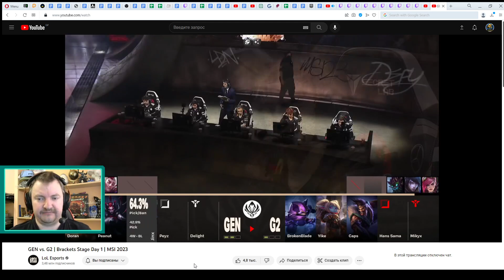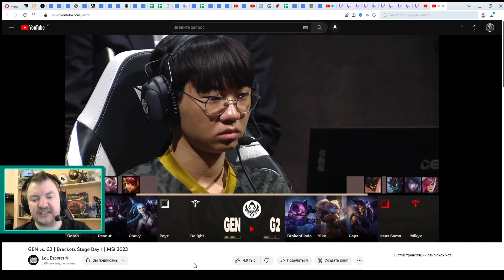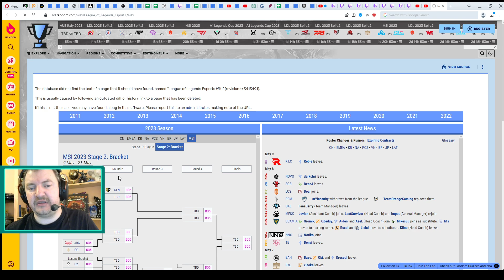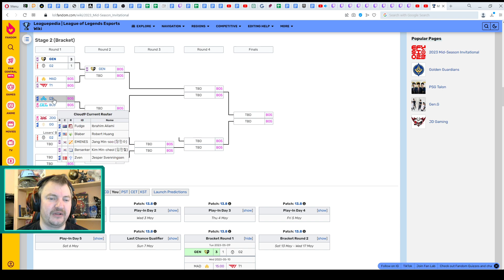ОБЗОР МАТЧА - GEN против G2 | ИГРА 4 - MSI 2023 | League of Legends Lolesports Worlds